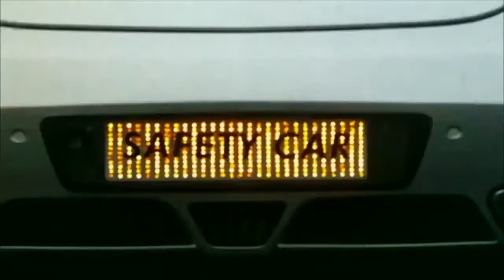TST Minisfida Silve-Gold F1 2016 GP Suzuka Giappone 20.03.17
Il TSTF1Racing è un gruppo che organizza campionati ed eventi per il videogame Formula 1 su piattaforma Xbox ONE.